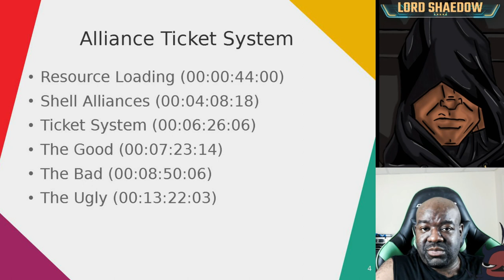MCOC - Alliance Quest Ticket System | The Good | The Bad | The Ugly